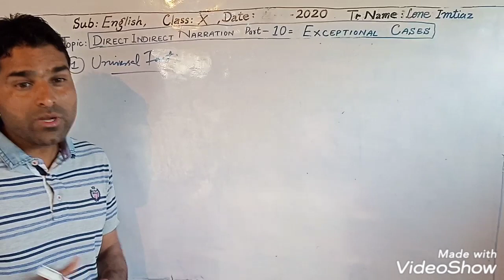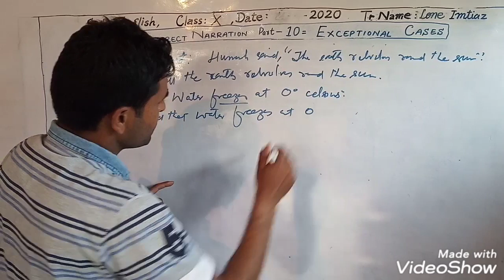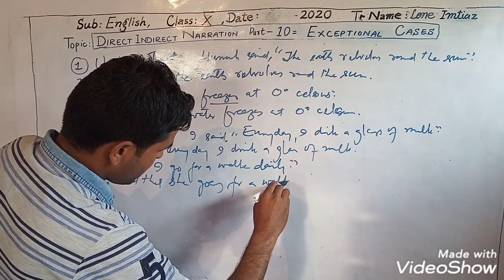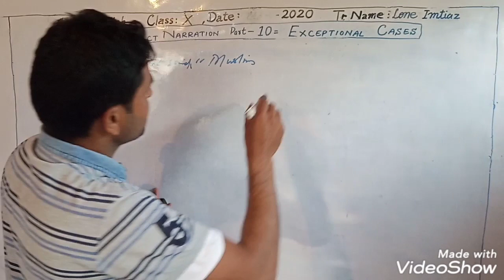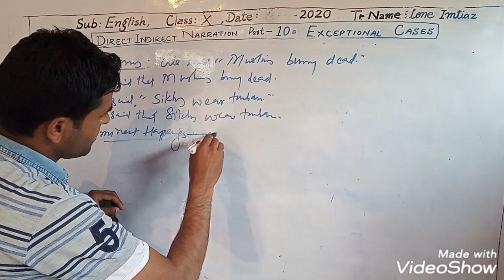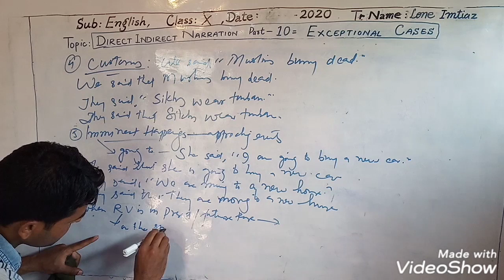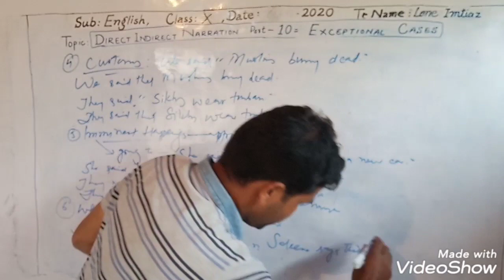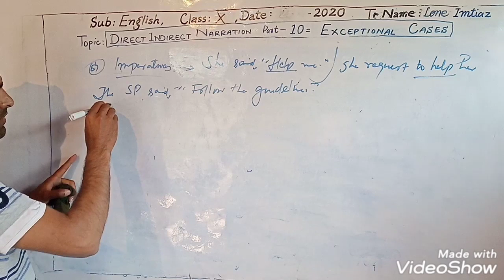Narration-10 by Lone Imtiaz#Exceptions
Direct Indirect Speech#Exceptions by Lone Imtiaz#  Historical Truth is an exception. Examples: 1.Imtiaz stated, "India scrapped Article 370  on 5 Aug 2019"(Direct)
Imtiaz stated that India scrapped Article 370 on 5 Aug 2019(Indirect)
2.Humairah said, " WWI broke out in 1914."(Direct)
Humairah said that WWI broke out in 1914.(Indirect)